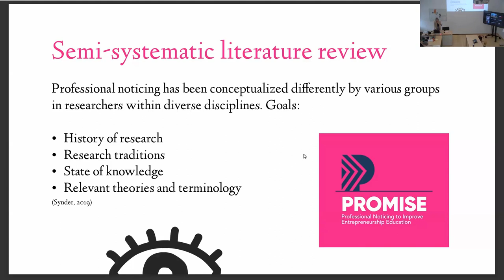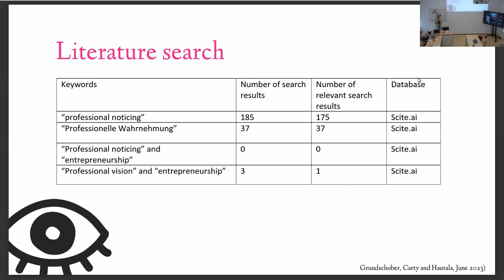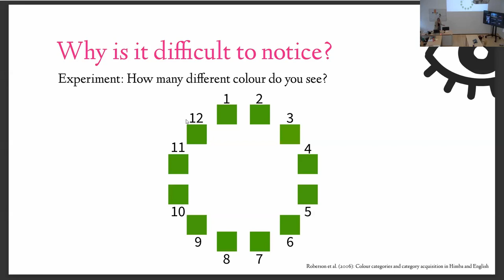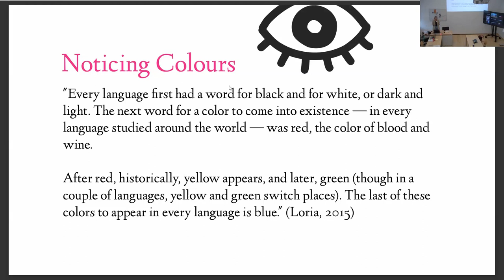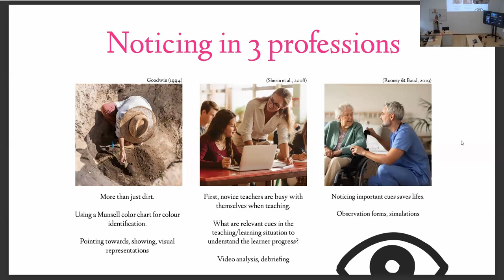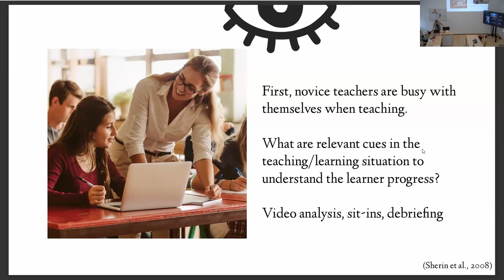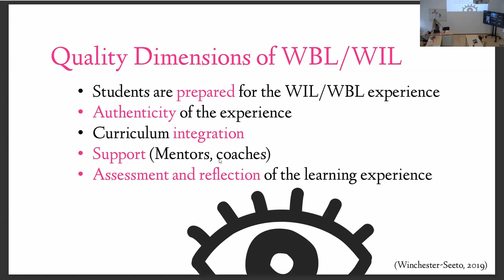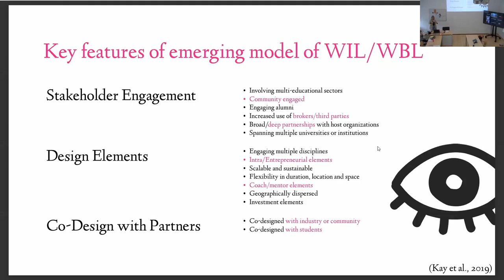Exploring the Significance of Professional Noticing in Work-Based Learning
The concept of "professional noticing" has gained attention in various fields, including education and healthcare. Professional noticing refers to the ability to observe and interpret relevant information in a given professional context, leading to informed decision-making and learning.
This conference presentation provides a synthesis of research articles that explore professional noticing in different domains. Drawing upon these research findings the presentation will analyze practical examples in the field of entrepreneurship.
We explore how entrepreneurs-in-training as well as experienced entrepreneurs in continuing education can cultivate and harness their noticing abilities within diverse WBL settings in higher education and vocational education. Furthermore, we identify transversal elements of professional noticing that can guide the design of effective work-based learning experiences in various fields.